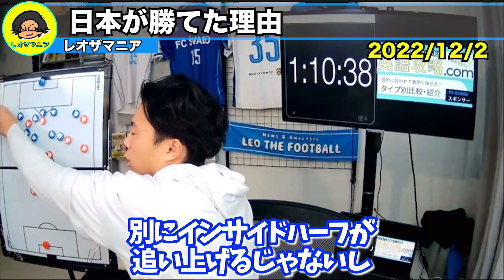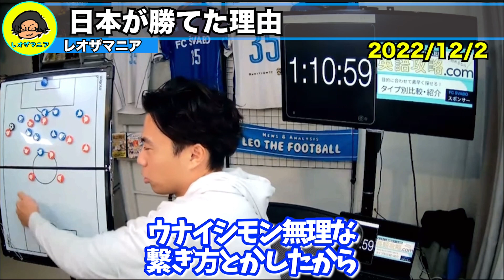【衝撃】日本がスペインに勝てた理由！【レオザ切り抜き】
Youtuber/FC ŠVABO、リベンジャーズ監督/分析官/オンラインサロン"Leo the football 学園"

2014年辺りからの閉塞感に危機感を覚えています。